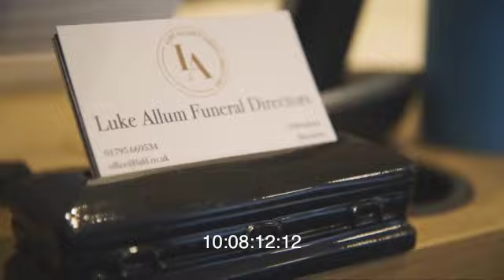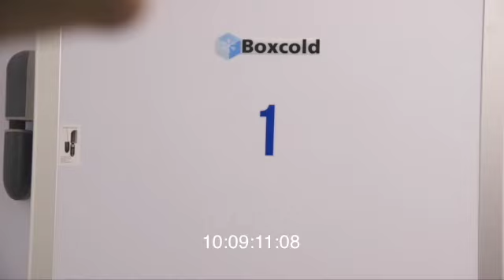Luke Allum Funeral Directors Sheerness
Luke Allum Funeral Directors Sheerness BBC Youngertakers documentary.